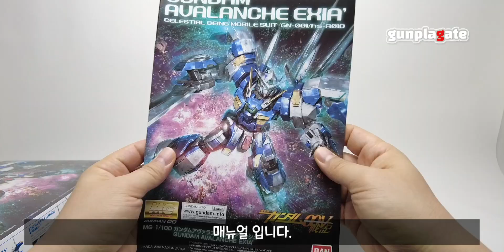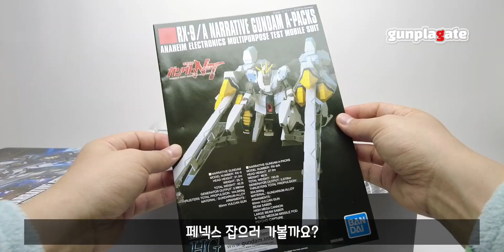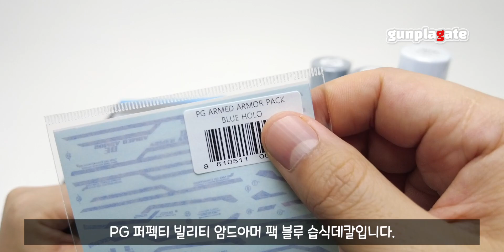건프라 살게 없다고?! 그래도 산다! 반다이 언박싱과 커스텀 도구 구매 언방식편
안녕하세요. 건프라 게이트입니다.
건담베이스 안간지 오래 되었네요. (한달에 두번 이상은 갔었는데 ㅜㅜ)
그동안 메인 프라모델에 가려져 있었지만 멋진 모델들 찾아서 구매 했습니다.
다같이 언박싱 해보겠습니다.

MG 아발란체 엑시아
HG 크샤트리아
HG 내러티브 건담 A 팩

RG 00 건담 세븐 소드/G 인스펙트 (습식데칼)
MG 고기동형 자쿠2 (싸이코 자쿠) Ver.Ka (골드홀로그램 습식데칼)
PG 퍼펙티 빌리티 (블루 자개_홀로그램 습식데칼)

타미야 캔 스프레이 T-30 (실버리프)
Mr.hobby 서페이서 1500 화이트